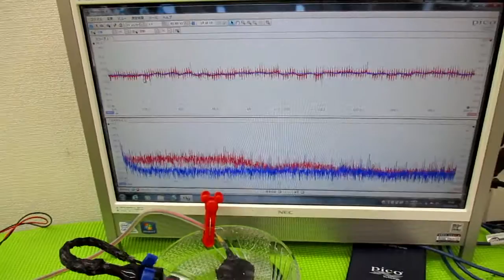メガヘルツの超音波発振制御プローブを利用した実験動画 ultrasonic-labo